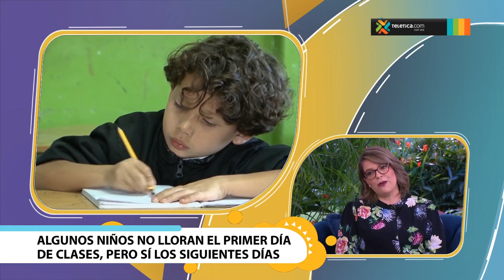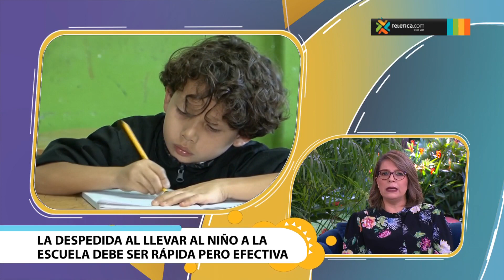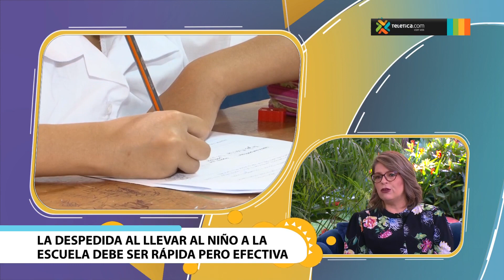Manejar la angustia de sus hijos, por el inicio del curso lectivo